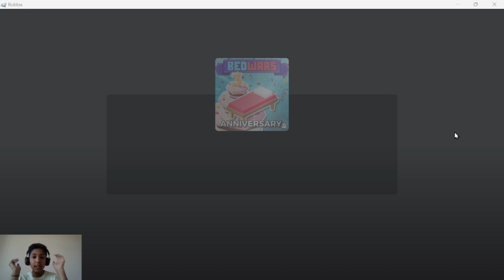birthday vid ROBLOX bed wars (i made this 2 days ago) today is my birthday